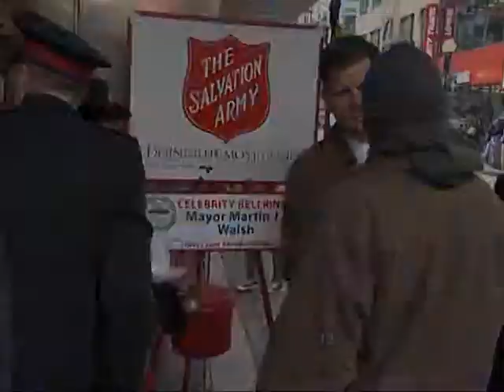Mayor Walsh Rings the Bell for the Salvation Army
Mayor Walsh joins the Salvation Army in ringing holiday bells and thanking citizens for their donations.